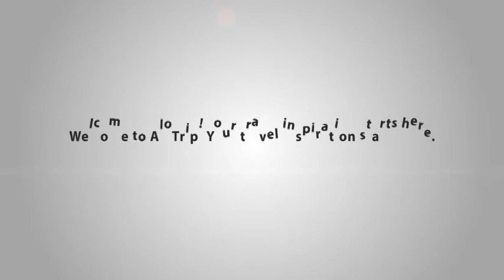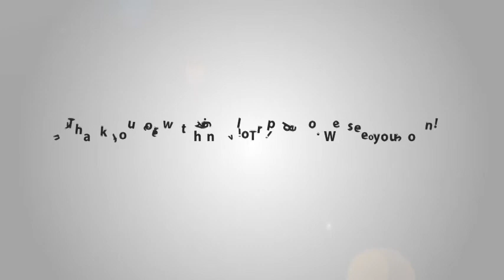Saigon Halong Hotel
Having 222 guestrooms which are classified into five different types, three restaurants, and one bar, Saigon Halong Hotel is a “home away from home” of both domestic and international travelers when visiting Halong Bay.